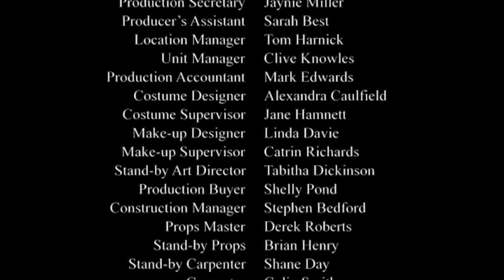Pause For Thought | Liverpool 1 | Real Drama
A fresh supply of uncut heroin has hit the streets, but the squad is told to raid a massage parlour.

Tensions run high in this gritty police drama set in the heart of Liverpool's underworld.

From: Liverpool 1, Series 2, episode 4